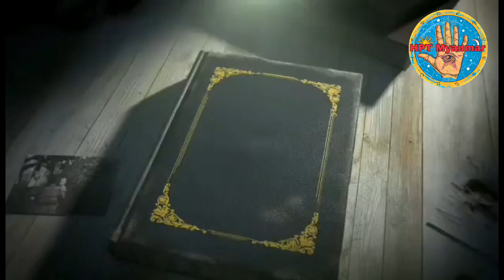အလွန်ကံဆိုးသောသူ လက္ခဏာနှင့် အိမ်ထောင်ရေးလမ်း